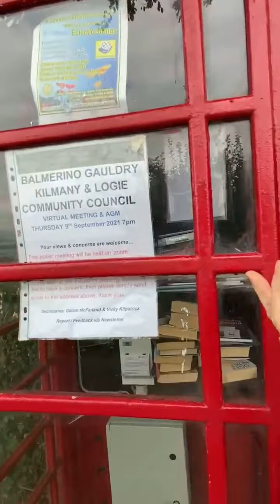The good old red Phone Box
A small village in Scotland looking after their community and made the old phone box a library And we managed to leave 2 copies of Moira book lockdown